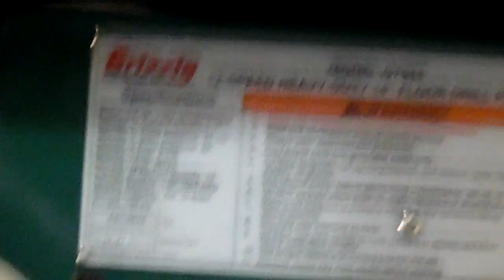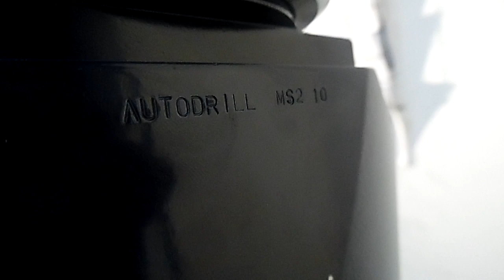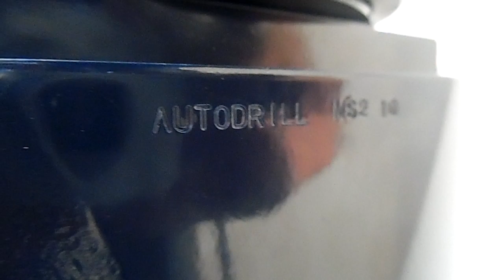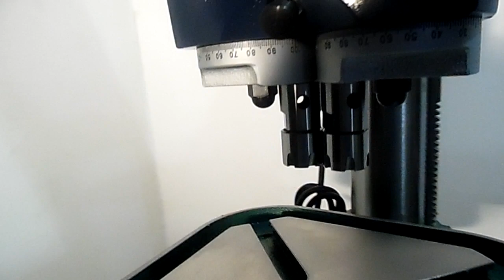Two Spindle Head on a Drill Press / Column Drill - Adjustable